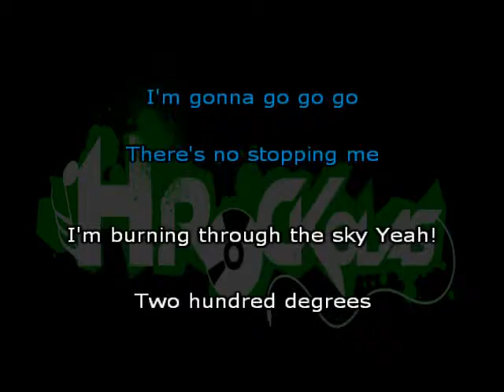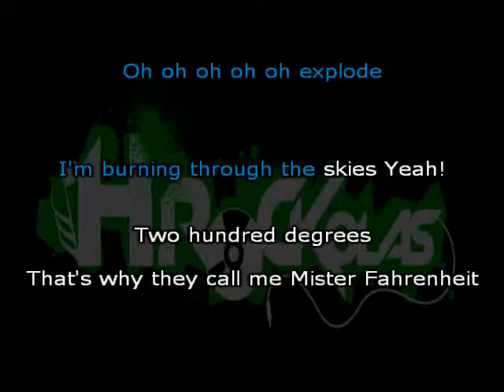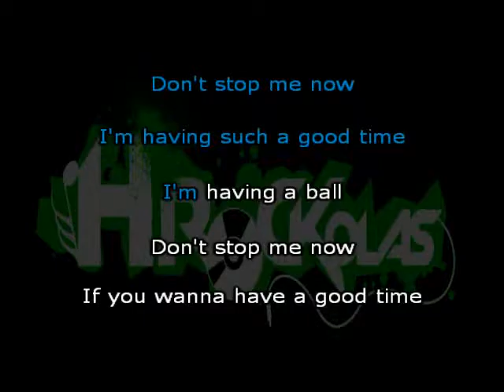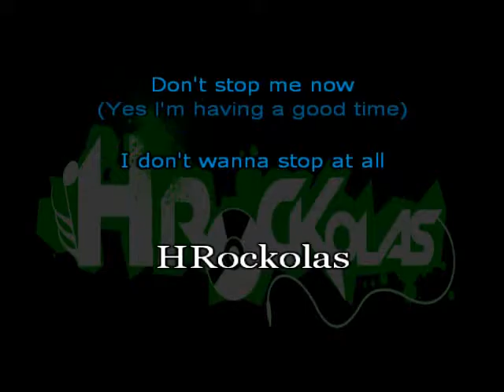Queen - Don't Stop Me Now (HKaraoke)